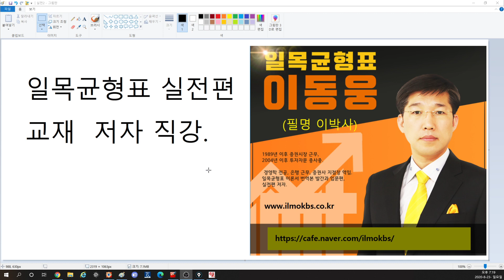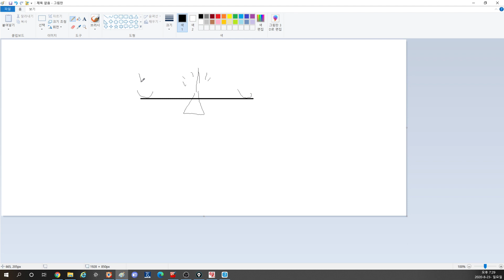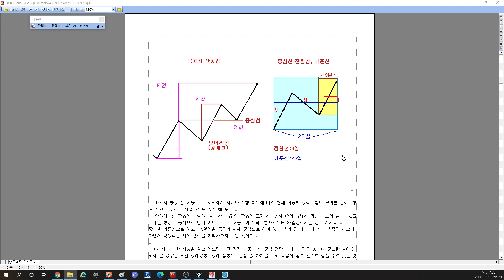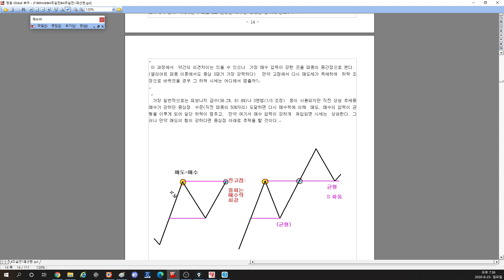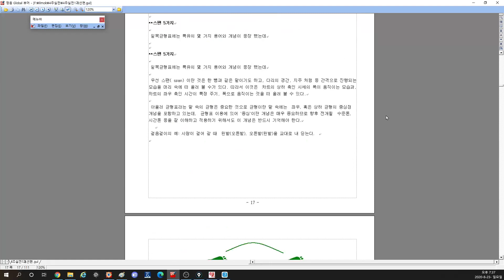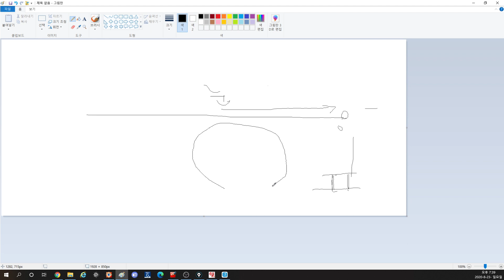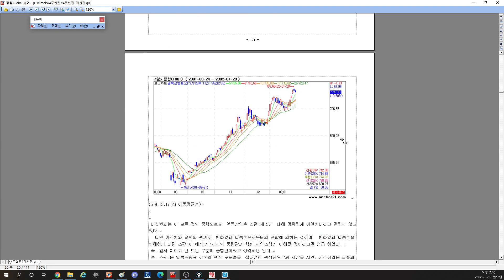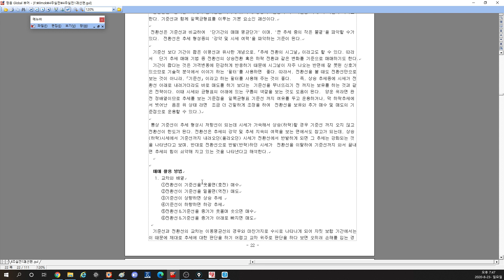실전편 교재 강좌3. 중심점과 목표치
중심점과 목표치 계산법의 원리.
기준선, 전환선  추가 해설